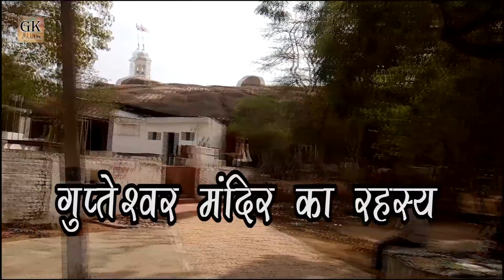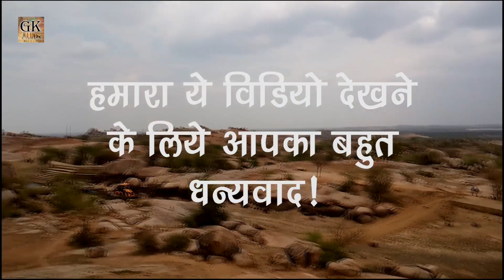भारत का सबसे बड़ा अनसुलझा रहस्य (गुप्तेश्वर महादेव का रहस्य )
However, with the passing of time, the temple was abandoned. Later, in the last part of the 19th century, a hunter of the Ramgiri area found the lingam. Since then the lingam has been worshipped by the tribes of Koraput region. In Shivaratri (a Hindu festival) Gupteswar Temple draws over 200,000 devotees from Odisha
by Gk channel